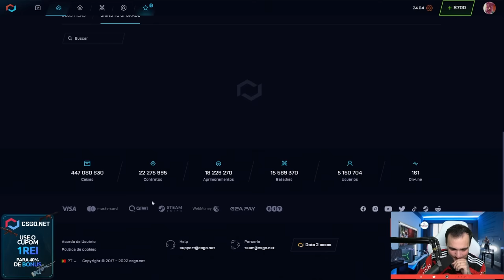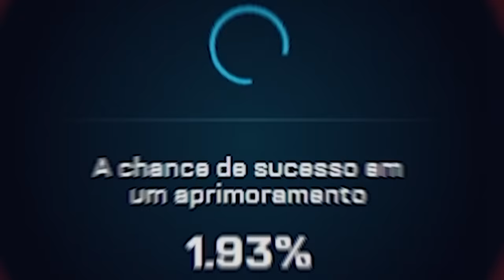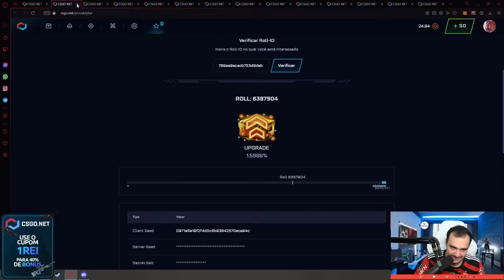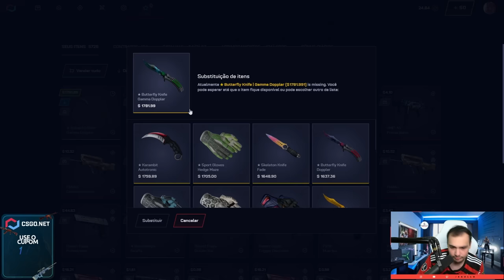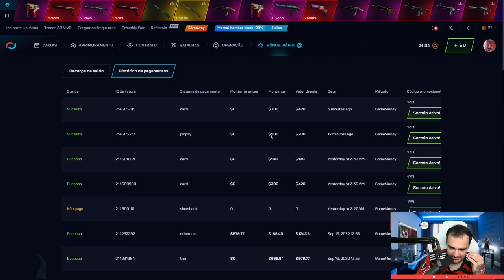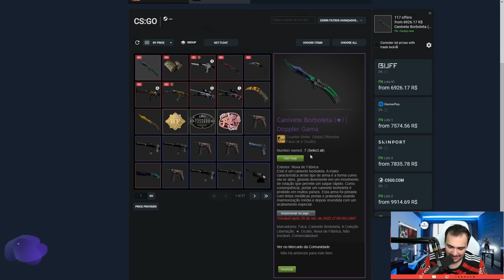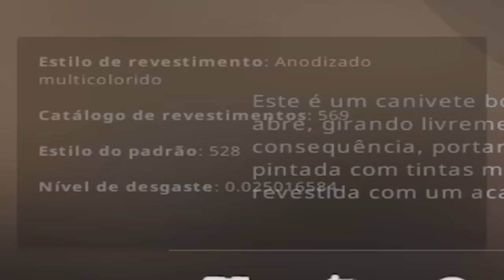AAAA GANHEI UMA BUTTERFLY GAMMA DOPPLER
Nãoooo acreditoo GANHEI ESSA FACA LINDA!